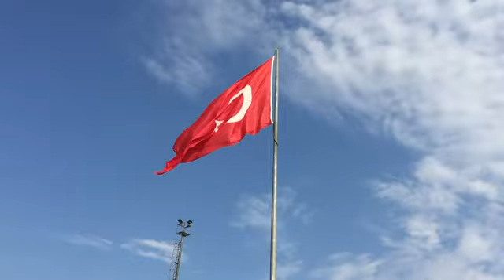Beautiful Turkey Best Places to visit in Turkey Free HD Videos no copyright